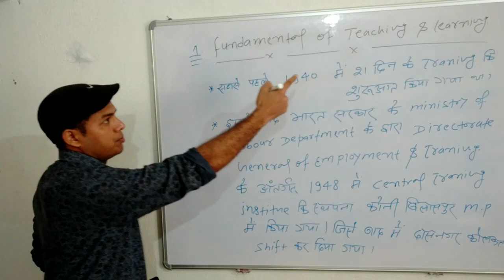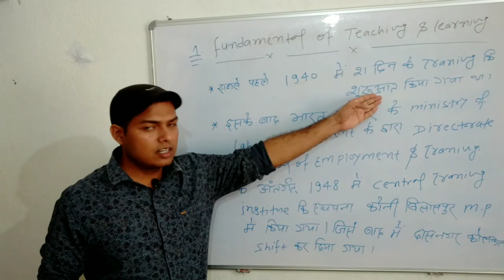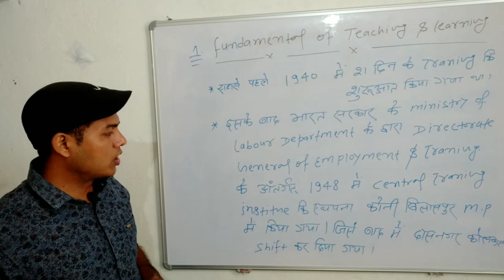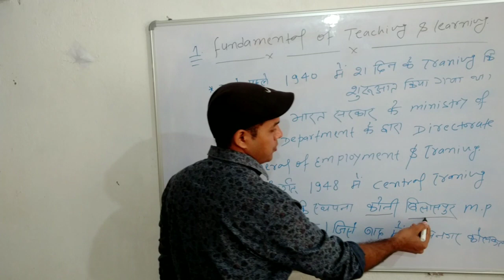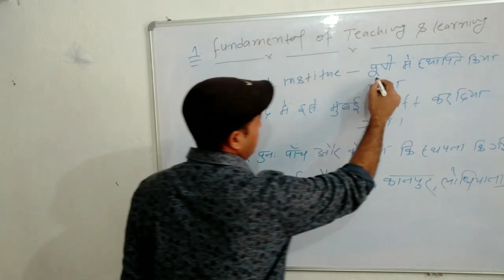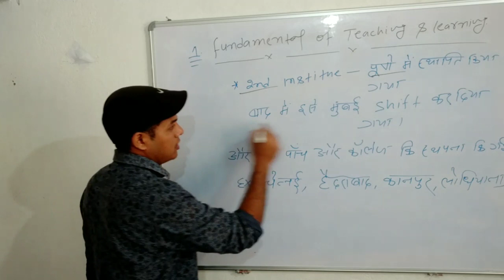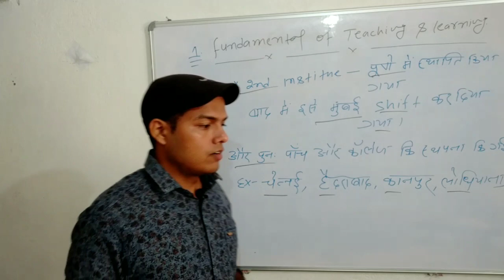POT#class_3 CITS college के इतिहास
2. ITI Institutes ( YouTube चैनल)

Course Details

1. Video Lecture
2. Chapter wise practice Set
3. Discussion Classes
4 . previous years Discussion Classes

4. Suraj kumar (HWB)

6. Abhishek ( BSPHCL)

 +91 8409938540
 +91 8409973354